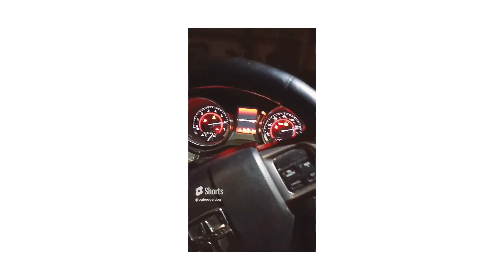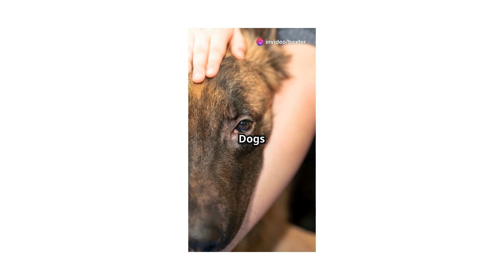Our TOP 10 SHORTS for June 2024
This is a compilation of our TOP 10 SHORTS for June 2024. ENJOY.